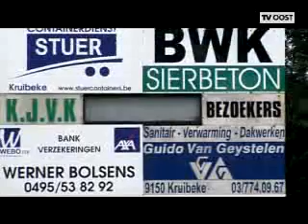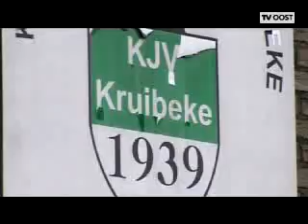Stek Proveincial Kruibeke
onderdeel programma FC OOST: club in de kijker: Jong Vlaanderen Kruibeke, reportgae over hun clublied